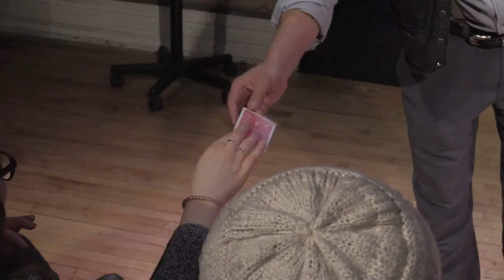Eric Evans Penguin Live Act